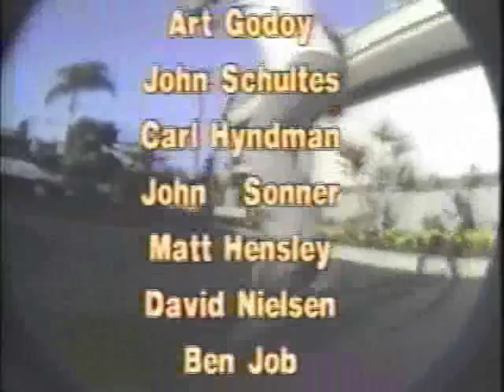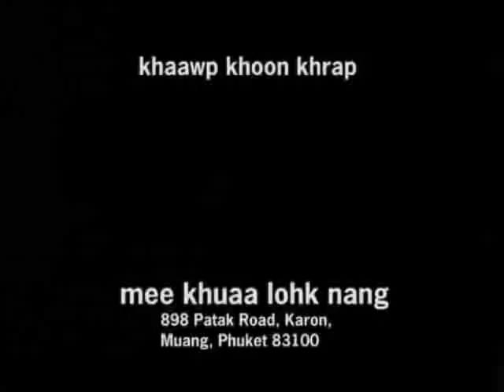H-Street Shackle Me Not 4/5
A young Danny Way, Tony Magnusson, and  the great Mike Ternasky (RIP)